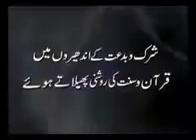Sayyadna Ali ko mushkal kusha kehney ki saza ,.mp4